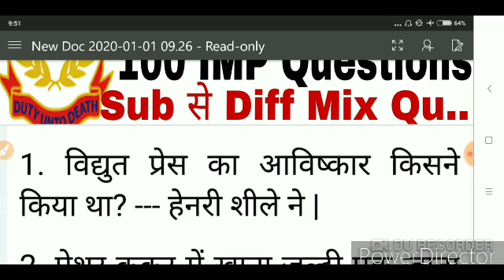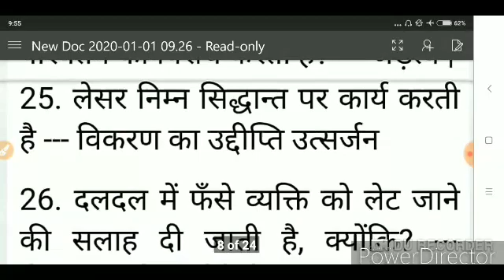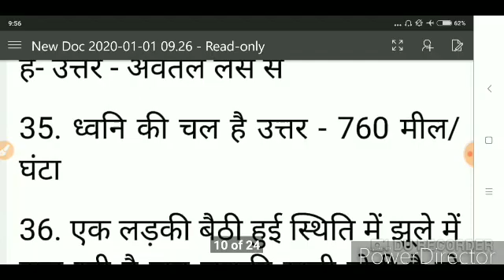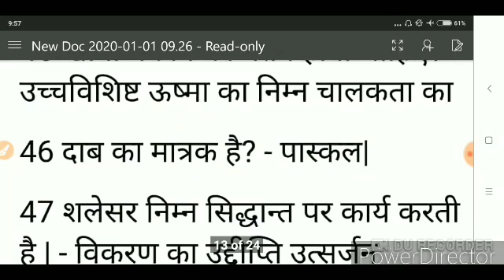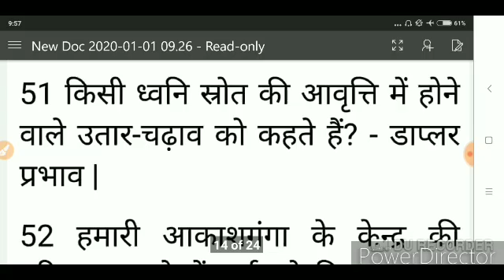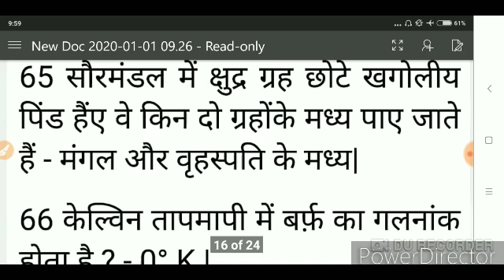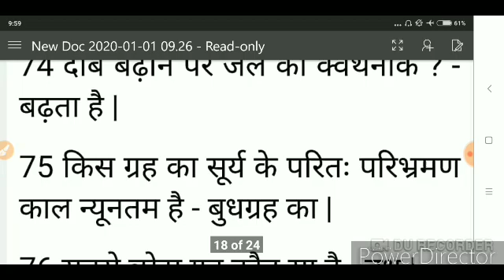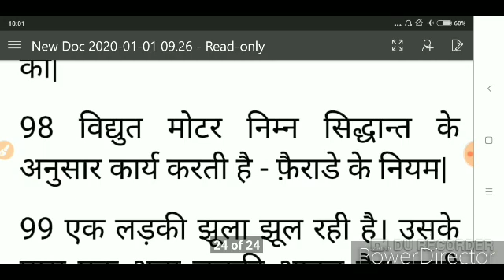Bsf head Constable Descriptive Exams science one Linear Mixture Questions 2019.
Bsf head Constable Descriptive Exams important mixture science questions 2019.Bsf head Constable Descriptive Exams science one Linear Mixture Questions 2019.

pdf